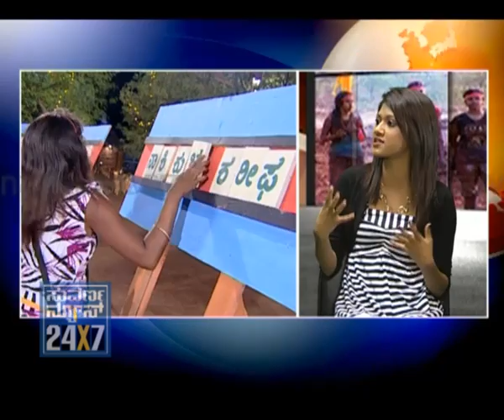SUVARNA NEWS - DUNIYA - PYATE HUDGIR HALLI LIFU GIRLS IN SUVARNA NEWS -SEG-1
"Pyaate Hudgir Halli Lifu" is one of the very popular reality shows in Kannada, aired on Suvarna Channel. The stars of this show come to Suvarna News 2x7 studio... They discuss and remembers some of the moments of the show. Priyanka, Nayana, Arpitha(AJ) and Aishwarya chat with Anchor Bhavana.